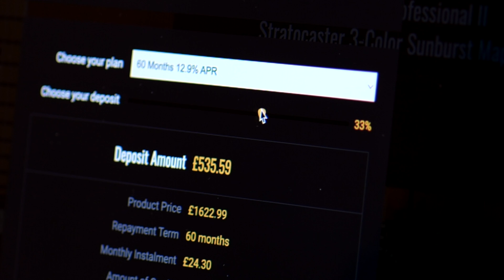No Talking...Just Tones | Suhr Classic T Pro Peach LTD - Trans White - Roasted Maple Neck